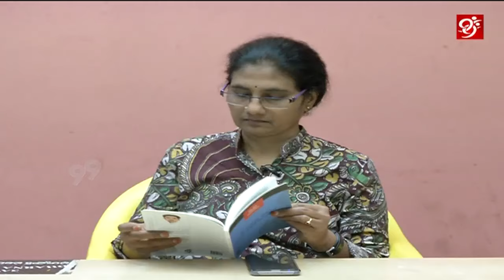మనుధర్మం vs అంబేద్కర్ | Open Talk With Ajitha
99%'s news is biased - bias not towards a political group but biased in favour of people.